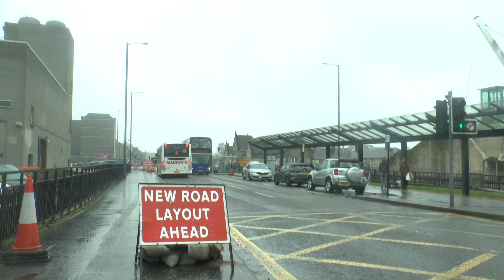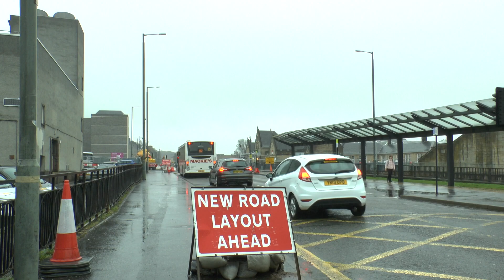5008 STIRLING BUSES MARCH 2023